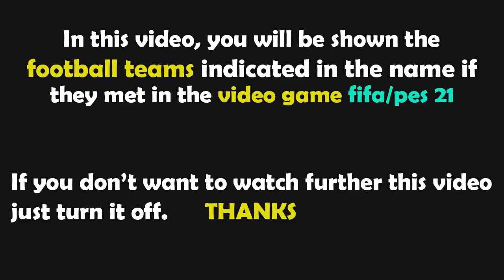FIFA 23 Gameplay | Man City vs West Ham United | 2022/2023